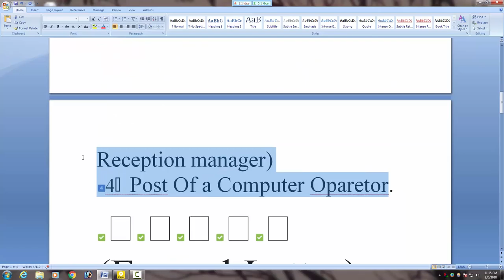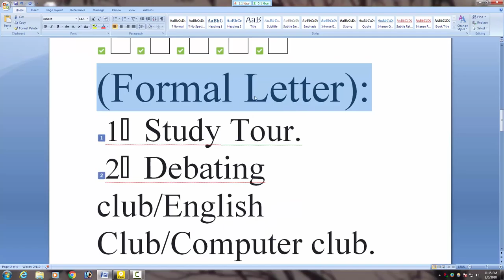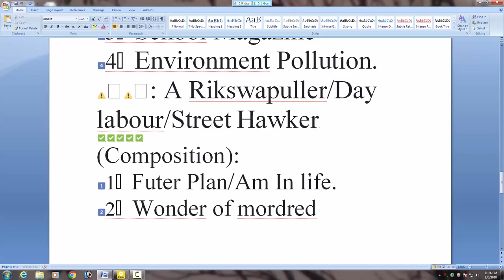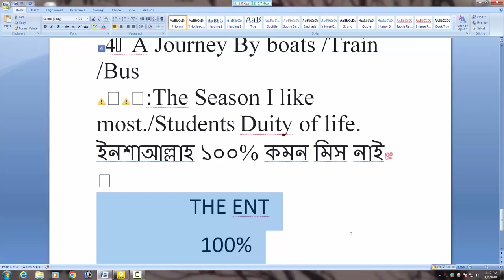SSC English 2nd Paper Question out 2018 | All Education Board 100% ABCD SETE.